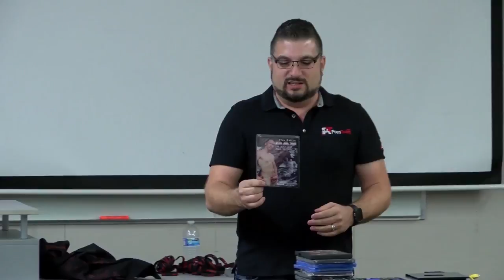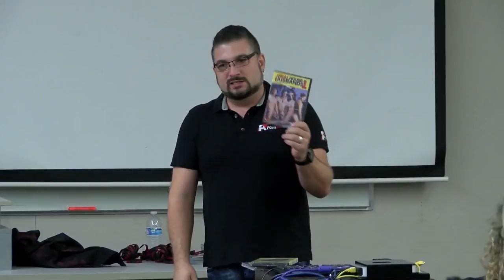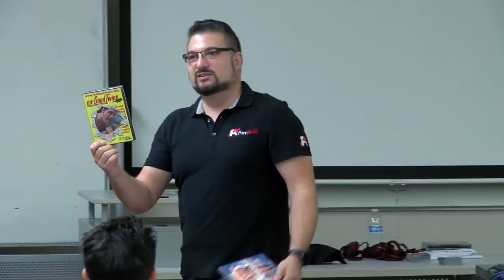Nursing 480 - October 07 2016 - Christopher Kren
Nursing 480 Examines issues in human sexuality as they relate to the healthand well-being of self and others. A range of human sexual experience will be explored.